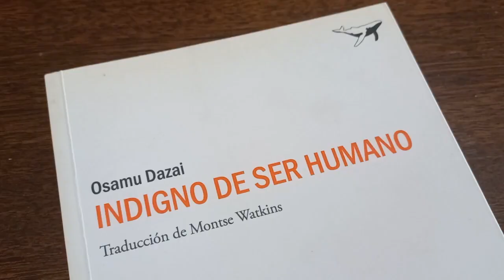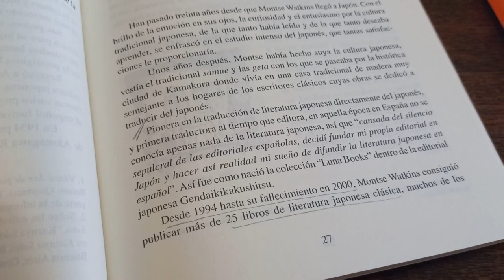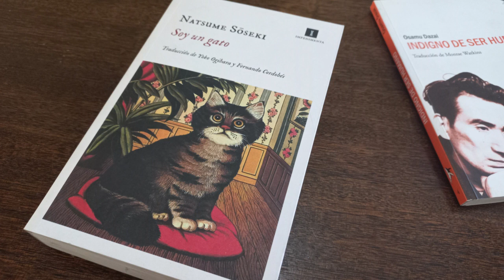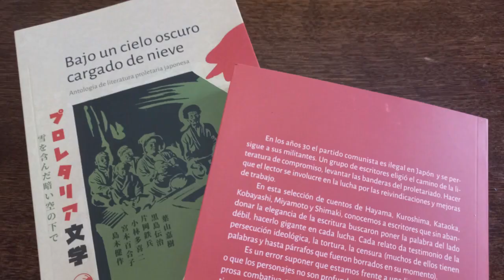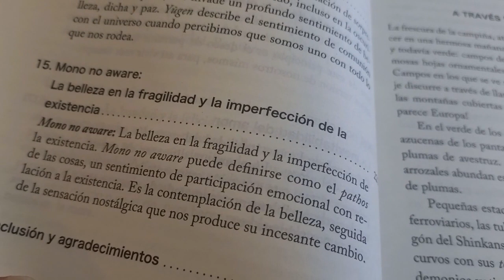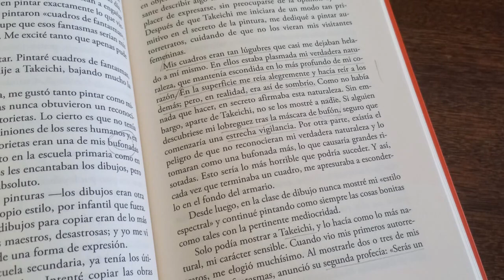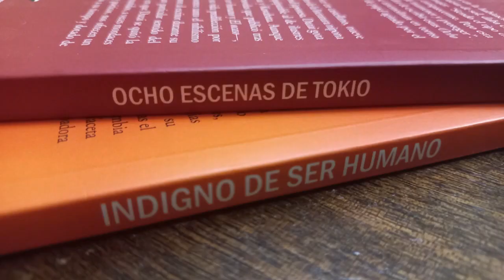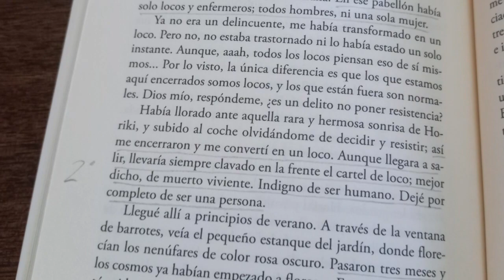Osamu DAZAI, Indigno de ser humano | día 4, CLUB de LECTURA ASIÁTICO | Editorial Sajalín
4° encuentro de nuestro CLUB de LITERATURA ASIÁTICA gratuito en conjunto con  @EntreVidasTV.

INDIGNO DE SER HUMANO es la obra cumbre de Osamu DAZAI. Las estadísticas dicen que es la segunda novela más vendida en Japón, solo superada por KOKORO, de Natsume Sōseki.

⏱️⏱️MARCAS DEL VIDEO⏱️⏱️
00:00:00 - Intro
00:02:50 - Biografía de Dazai, la muerte como elemento de una tradición
00:06:39 - Vigencia de "Indigno de ser humano"
00:09:37 - Montse Watkins, una traductora pionera
00:13:46 - Estructura y temas de "Indigno de ser humano"
00:21:26 - Soseki en la literatura de Dazai y los contemporáneos
00:23:29 - Dazai y el decadentismo, los buraiha
00:32:21 - Dazai y el partido comunista, vínculo con la literatura proletaria
00:38:14 - Mono no aware en "Indigno de ser humano"
00:48:18 - Bufonería y flores
00:51:39 - Nuevo libro de Dazai en editorial También el caracol
00:53:25 - Un indicio hacia el miedo: lobreguez bajo la máscara de bufón
01:00:02 - Metáforas marinas: 3 citas
01:05:33 - Yuko Tsushima, hija de Osamu Dazai
01:07:02 - El diablo del alcohol y más allá
01:10:02 - El antónimo de flor es mujer
01:12:49 - Indigno de ser humano: 2 citas
01:14:23 - El libro del próximo encuentro

🎬Las escenas de ANIME que aparecen en esta charla corresponden a AOI BUNGAKU (青い文学シリーズ) y BUNGO STRAY DOGS (文豪ストレイドッグス), escrita por Kafka Asagiri e ilustrada por Sango Harukawa.

Indigno de ser humano
Ningen shikkaku 人間失格
Traducción de Montse Watkins
Editorial Sajalín
1948

3️⃣​​ La primavera llegó en un carro tirado por caballos y Cabezas y vientre, de RIICHI YOKOMITSU

🧐 Soy MIGUEL SARDEGNA, autor del libro de cuentos HOJAS QUE CAEN SOBRE OTRAS HOJAS (Conejos, 2017) y de la novela LOS AÑOS TRISTES DE KAWABATA (Odelia, 2020). Dirijo la colección de literatura japonesa de la editorial TAMBIÉN EL CARACOL.
Hojas que caen sobre otras hojas obtuvo el Primer Premio Municipal Ciudad de Buenos Aires en la categoría libro de cuentos inédito, bienio 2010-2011.
Los años tristes de Kawabata obtuvo la Primera Mención en el Premio Clarín de Novela 2016, con un jurado integrado por Juan José Millás, Sylvia Iparraguirre y Leonardo Padura.